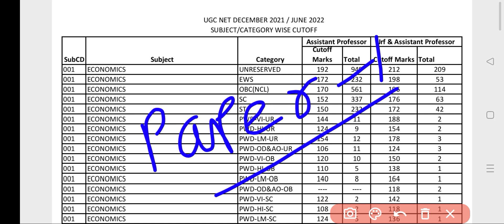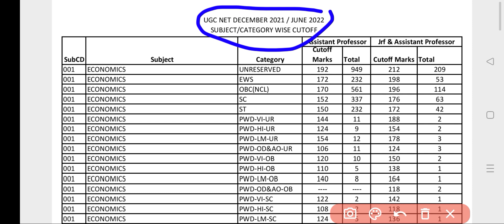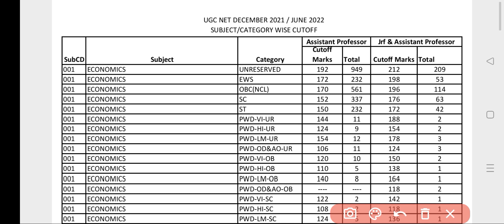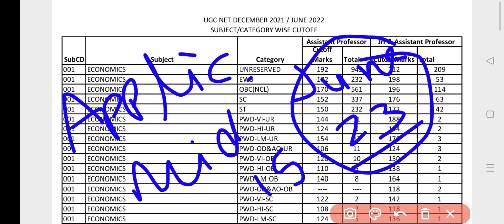UGC NET Cut Off 2023 | Application Form June 2023 Date | UGC NET Paper Ki Tyari Kese Kare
UGC NET Cut Off 2023 | Application Form June 2023 Date | UGC NET Paper 1 Ki Tyari Kese Kare